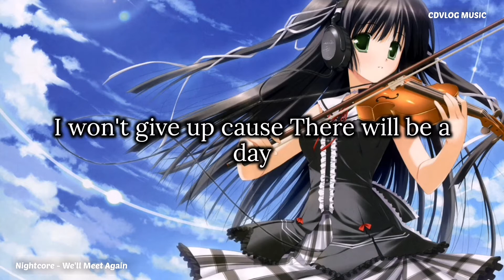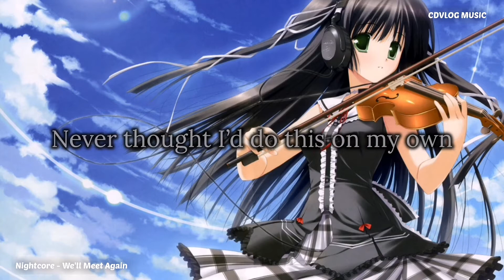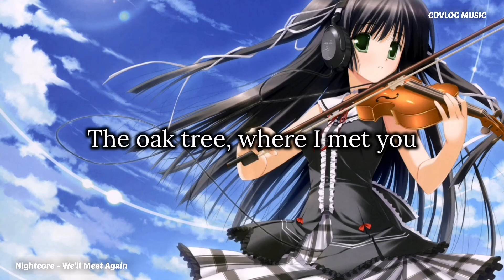Nightcore - We'll Meet Again (TheFatRat & Laura Brehm) - (Lyrics)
Song: Nightcore - We'll Meet Again (TheFatRat & Laura Brehm) - (Lyrics)  (CDVLOG MUSIC )

Submit your artwork:
Support

Song Information
Song: TheFatRat & Laura Brehm - We'll Meet Again
Label: The Arcadium

I am not the owner of all the material I publish on this channel. If you are a copyright owner and want your work removed from the channel, PLEASE contact me in my email below or leave a personal message here and I will remove your material immediately and respectfully. Please do not opt ​​for a YouTube strike. PLEASE NOTE that I do not benefit from the publication of this material and only help new and emerging artists to be heard supporting and promoting their wonderful work.

▃▃▃▃▃▃▃▃▃▃▃▃▃▃▃▃▃▃▃▃▃▃▃▃ ✘ TAGS ✘